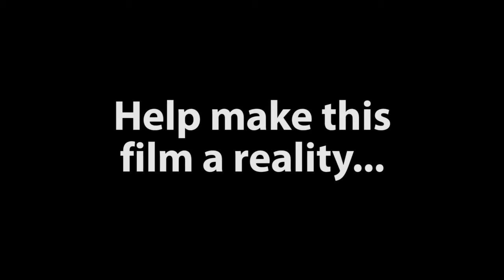Billi & Theodore "Pitch" Trailer For Investors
A pitch trailer for Short Pictures Independent, LLC's first feature 'Billi & Theodore.'  It was made to try and raise money for production.

The song used is titled "Generator ^ First Floor" by Freelance Whales and is owned by their perspective labels, not Short Pictures Independent.